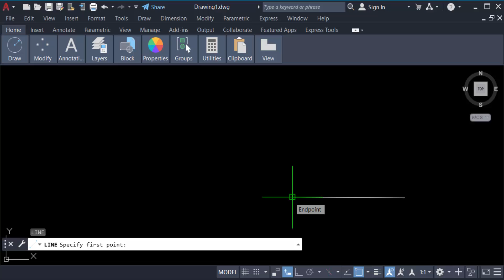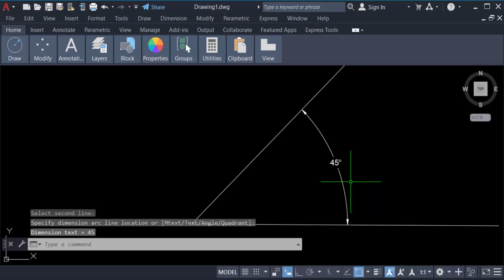How to draw 45 degree angle line with distance in AutoCAD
Hello everyone, Today I will present you, How to draw 45 degree angle line with distance in AutoCAD.